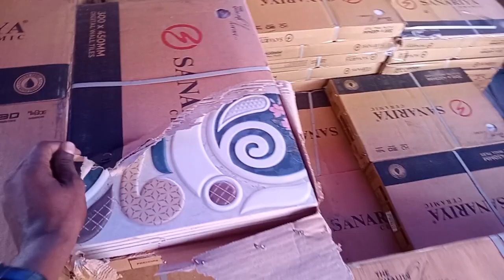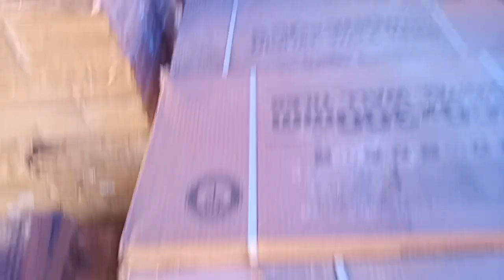wholesale tiles in Kolkata /westbengal#vlog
all typs marbles and tiles and granite
available

shop name    Saida marbles

adress Santosh pur railway station

near by. banchur college

bhanga Ghar

name bobby

thank you so much 🎉🎉